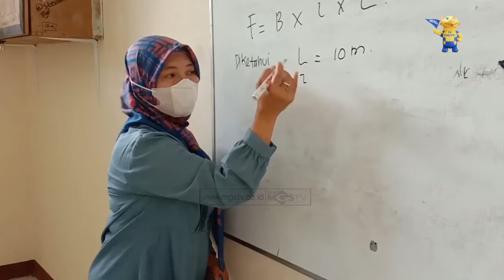PTMT 50 PERSEN, SEBAGIAN SISWA DARING